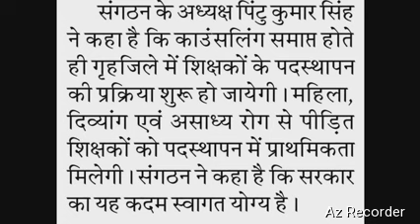बिहार के 6 लाख शिक्षकों को मिलेगा ऐक्छिक ट्रांसफर।संघ ने किया ऐक्छिक ट्रांसफर का स्वागत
About video
   बिहार के 6 लाख शिक्षकों को मिलेगा ऐक्छिक ट्रांसफर,
संघ ने किया ऐक्छिक ट्रांसफर का स्वागत,
Bihar teacher transfer,
Teacher transfer news Bihar,